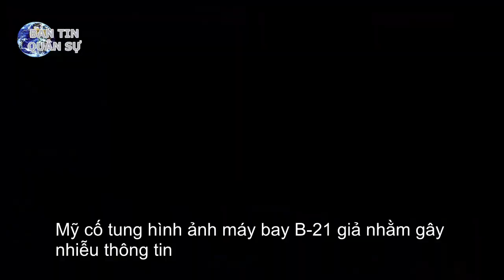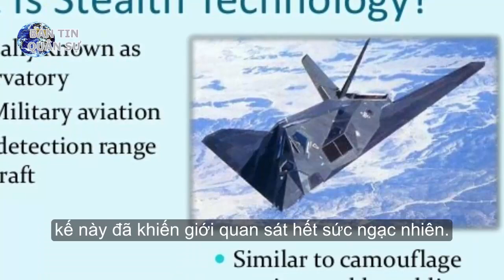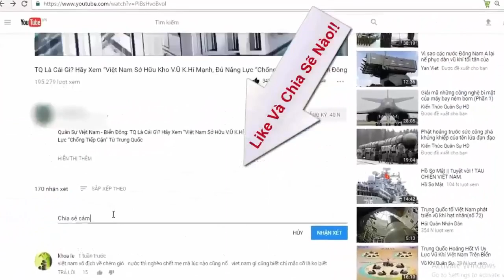Mỹ cố tung hình ảnh máy bay B-21 giả nhằm gây nhiễu thông tin | Tin Quân Sự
Quân đội Mỹ cố tình công bố các bức ảnh đồ họa của máy bay ném bom chiến lược tàng hình B-21. Nhưng theo các chuyên gia quân sự, việc làm này của Quân đội Mỹ nhằm cố tình gây nhiễu thông tin.